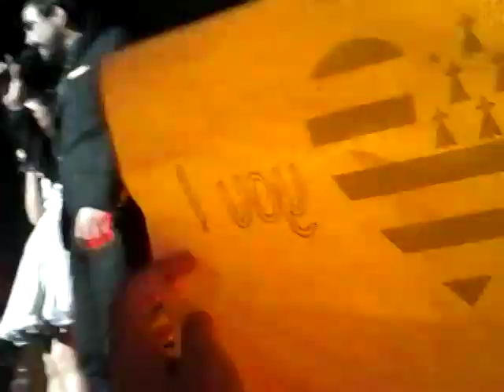C'est bientôt la fin - MORLC - 18 Octobre 2014 à Nantes